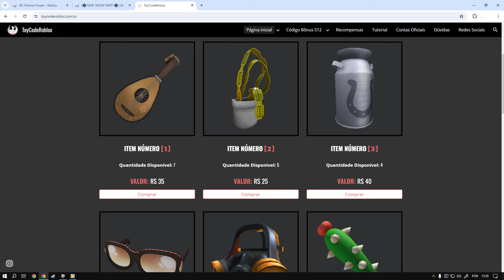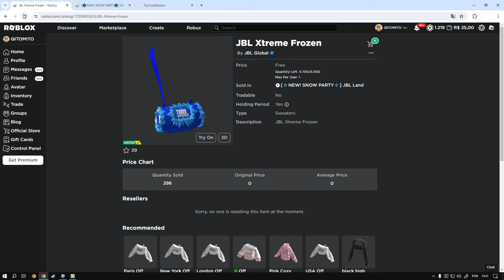Como Ganhar o item [JBL Xtreme Frozen] Roblox Limited UGC FREE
informação em primeira mão sempre no canal TATICA21